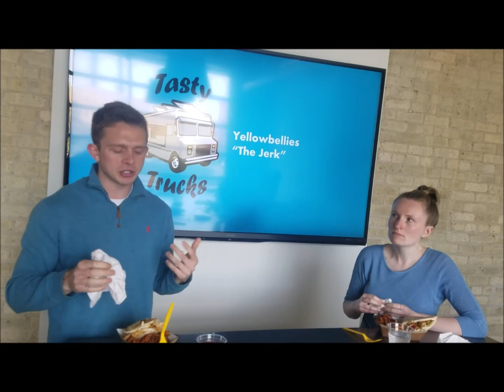Tasty Trucks - Episode 1 - Yellowbellies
Ryan Smith and Liz Roberts review Milwaukee's Yellowbellies food truck on the premiere of the food truck review series, Tasty Trucks.